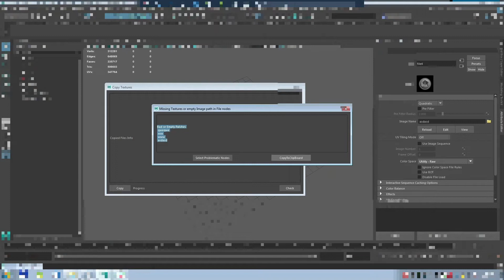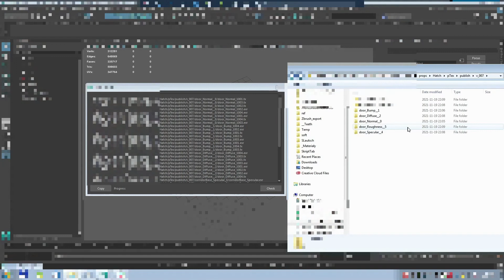Maya texture Publisher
For fileNodes:
- Python and Pyside 2
- inlcudes UDIM and tx
- doesnt duplicate same textures
- creates proper hierarhii
- repath filenodes
- check for wrong path
- easy problematic nodes select
- optional  check before copy.
- pop up menu with problematic nodes afterwards (will have to change it)

Copy progress is speed up... It takes longers.

Next step Arnold aiStandIn...